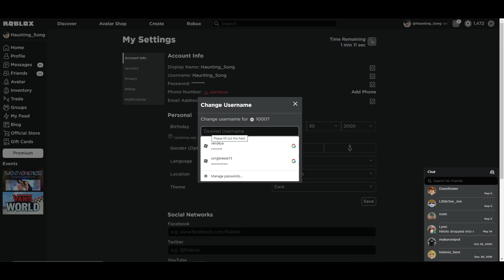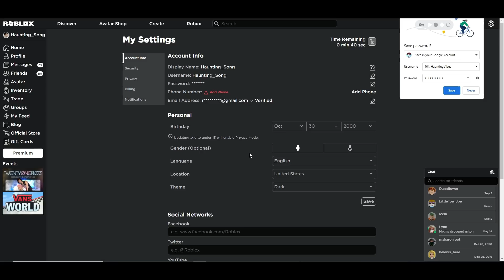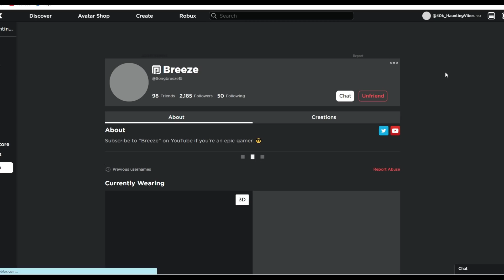Trolling with OWNERS KNIFE as a SLENDER (MM2)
Hey, here's a big requested video for you guys. Another Niks Scythe trolling. Thank you all for getting me to 10k. Announcement coming soon :)

EXTRA 🧃

platform: ROBLOX